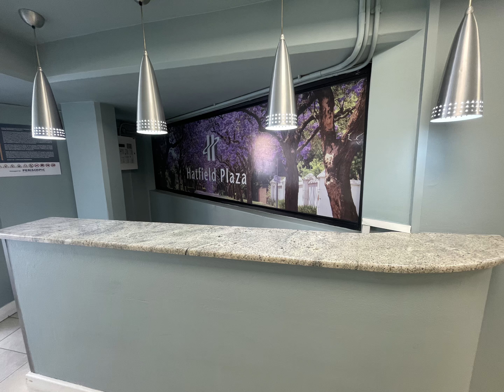Standard Plaza 530.60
Step into a world of convenience and sophistication with this exceptional office space, ideally situated close to the Gautrain station and multiple public transport options. This office is perfect for businesses looking for both prestige and practicality.

The office features an open-plan layout complemented by two private offices, providing a flexible working environment that can be tailored to your needs. It comes equipped with its own kitchen and bathrooms, offering the comfort and privacy essential for a productive workspace.

Security is paramount, with controlled access ensuring that only authorized personnel can enter the building. This office also boasts its own private elevator floor, providing an exclusive and seamless entry directly into your workspace.

Parking is a breeze with ample options including covered, open, and basement parking spaces, ensuring that you and your clients always have a place to park. The location is on a busy corner, making it easy for your team and visitors to access the office via public transport. The Gautrain station is just 750 meters away, providing quick and convenient connections across the city.

To top it off, the building is equipped with a backup generator, ensuring that your business operations continue smoothly, no matter what.

This office space is more than just a place to work—it's a statement of success.